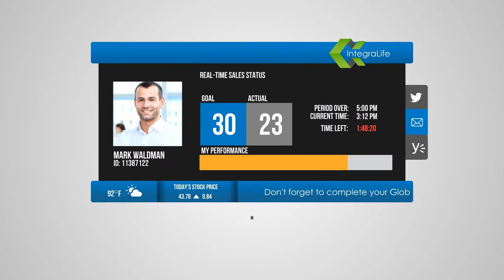RMG Networks Video: INVIEW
A video by RMG about INVIEW, a powerful desktop dashboard application that connects employees and managers with internal communications and personalized metrics allowing insight to individual and team performance to drive productivity, engagement and profitability.  to learn how INVIEW can benefit your Contact Center, Supply Chain, and Internal Communications.

RMG is a global leader in visual communications solutions and technology.

Our digital signage software solutions connect companies with their target audiences — from consumers to business decision-makers to employees. The strength of our enterprise visual communications system is the intelligence behind it, empowering organizations to better run their business by visualizing critical, real-time data.